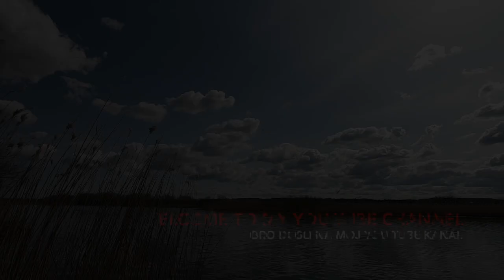Specimen Hunter You Tube Intro Video